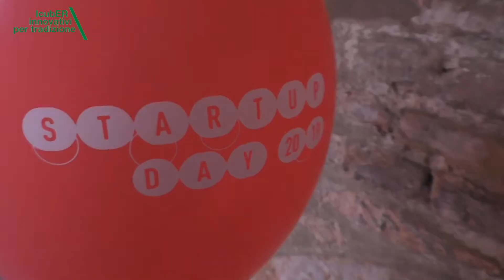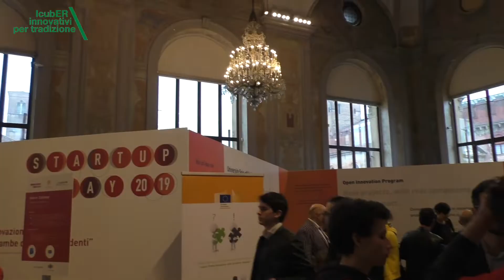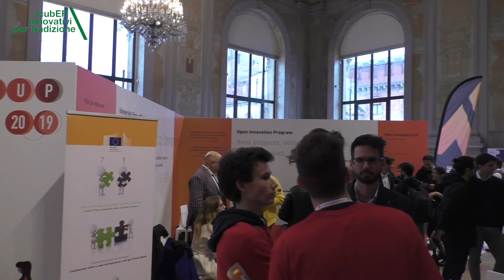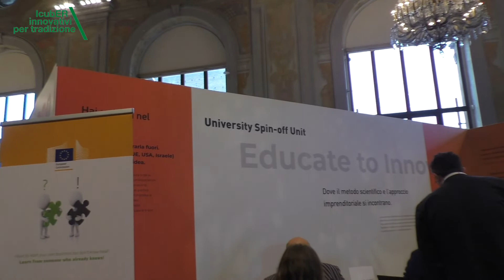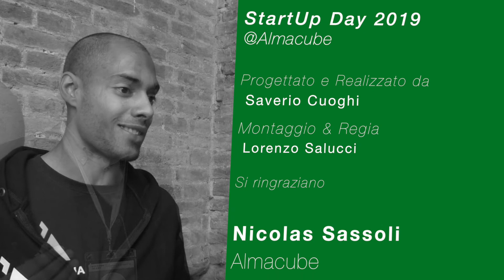iCUBer - Innovativi per tradizione S3E17 | StartUp Day 2019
In questa puntata organizzatori e protagonisti dell’ultima edizione di StartUp Day, organizzato da Università di Bologna e Almacube.
Una edizione che conferma la rilevanza dell’evento a livello nazionale, la sempre maggiore consapevolezza dei nuovi imprenditori, la presenza di importanti stakeholder e la vicinanza con i temi dell’Open Innovation.
Con Nicolas Sassoli, Almacube, Piero Ingrosso, LegaCoop Bologna e Matteo Vignoli, Open Innovation Program di UniBo